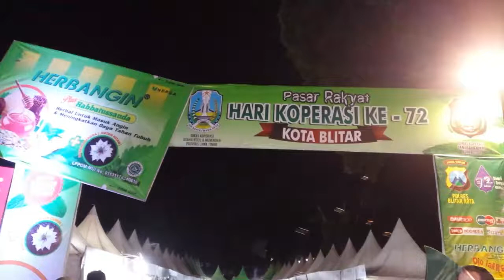Sensasi ngudeg jenangnya Omah Jenang di Pasar Rakyat Herbangin